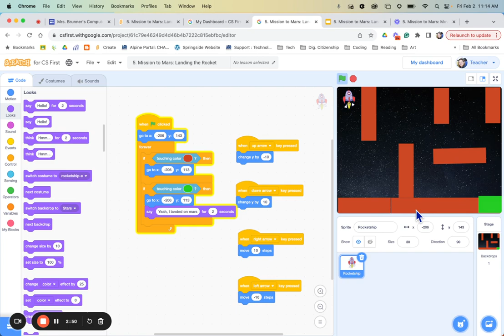5 Mission to Mars Conditionals if Touching